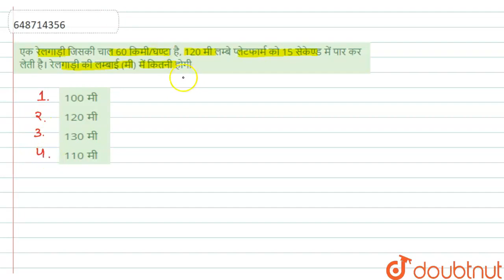एक रेलगाड़ी जिसकी चाल 60 किमी/घण्टा है, 120 मी लम्बे प्लेटफार्म को 15 सेकेण्ड में पार कर लेती है...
एक रेलगाड़ी जिसकी चाल 60 किमी/घण्टा है, 120 मी लम्बे प्लेटफार्म को 15 सेकेण्ड में पार कर लेती है। रेलगाड़ी की लम्बाई (मी) में कितनी होगी
Class: 14
Subject: MATHS
Chapter: प्रैक्टिस सेट 9
Board:CTET

👉 Have Any Query? Ask Us.